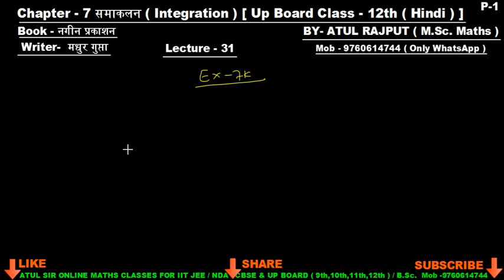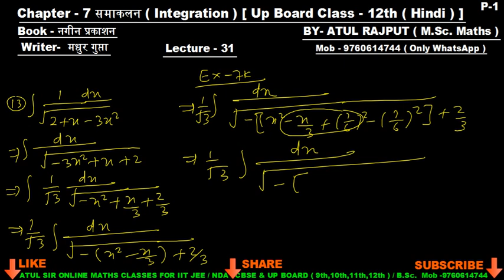नगीन अनिश्चित समाकलन | Nageen anishchit samaakalan | Indefinite integration |Class12 | In Hindi - 31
Welcome to Atul Sir Online Maths Classes.( Hindi & English Medium )
NCERT Maths Class12thMaths mathsbyAtulsir Class11thMaths Atulsir AtulsirmathsClasses # Kaksha12ganit # Kaksha11ganit # Class11th # Class12th Class11mathinhindi # Class12mathinhindi Integration of rational and irrational fractions ( परिमेय और अपरिमेय भिन्न का समाकलन ) Part -3